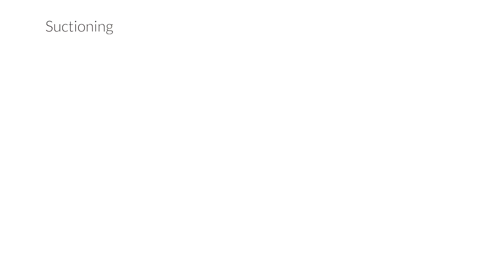Premature Anne Task Trainer - Clinical Features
Build Confidence in Handling Pre-Term Births
The 10 minutes after birth are critical for all babies, especially for those born prematurely. With preterm birth complications being one of the leading causes of death among children under five, being prepared for the various scenarios is vital.
Developed in collaboration with the American Academy of Pediatrics, Premature Anne authentically represents this unique challenge for clinical preparation and skill development.
An anatomically correct manikin of a baby born at 25 weeks, Premature Anne helps healthcare professionals to:
- refine standard practices for various challenges presented in premature newborns
- integrate the latest technologies into preterm infant training programs
- master the skills needed to care for preterm infants, improving patient outcomes